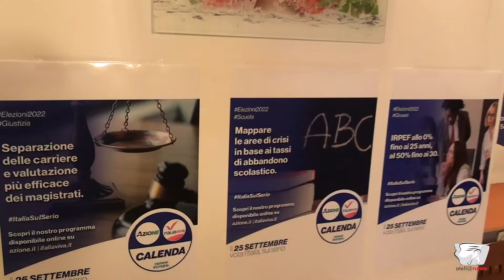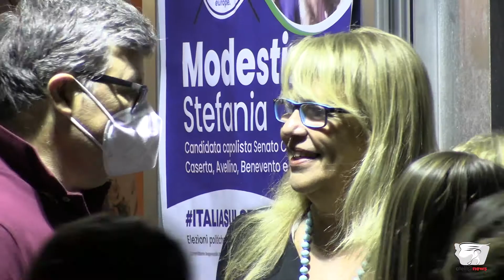Caserta, elezioni 2022. Stefania Modestino incontra i cittadini. "Valorizzare scuola e territorio"